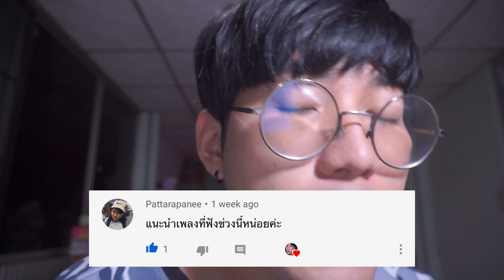Q&A 76 | จะไปคอน BY9 สั่งแท่งไฟแล้ววว | Arthopotena'Art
มโนให้สุดแล้วหยุดที่การมโนเป็นความจริงสักทีเถอะ กรี๊ดดด